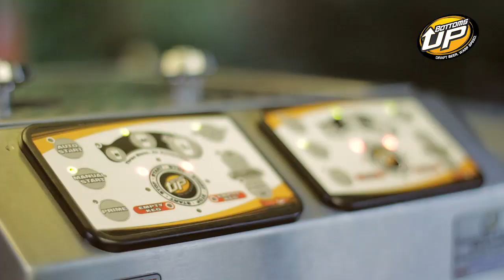Bottoms Up Bier Final Image Movie